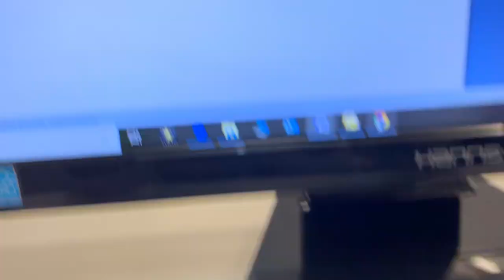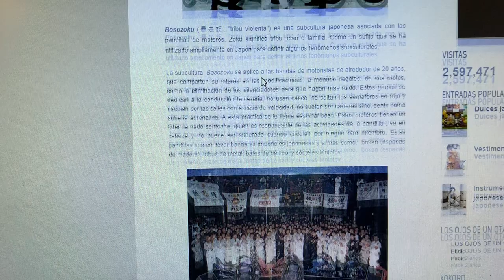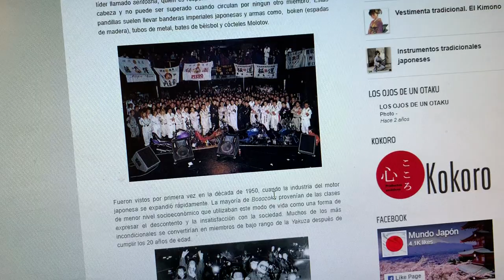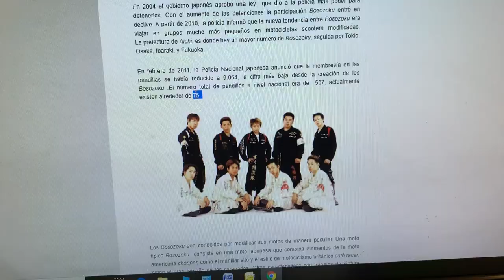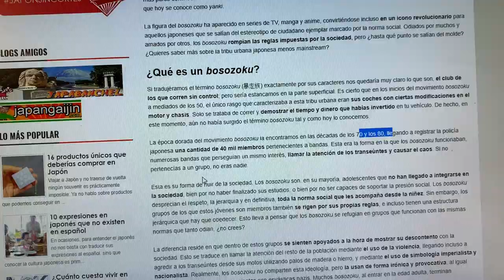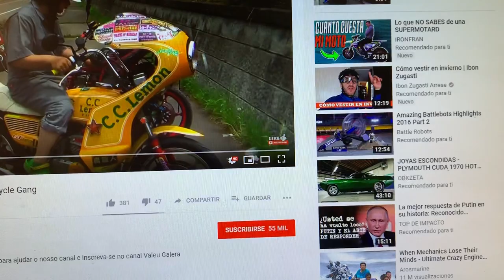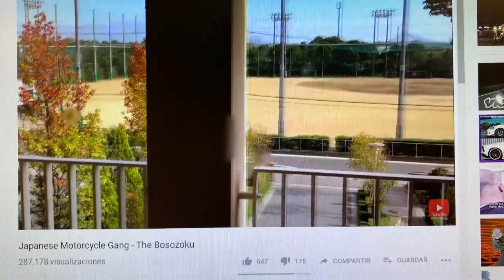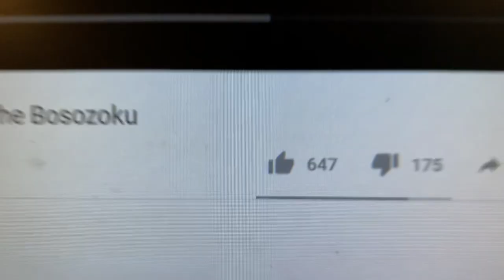Qué es BOSOZOKU - Lo explicamos